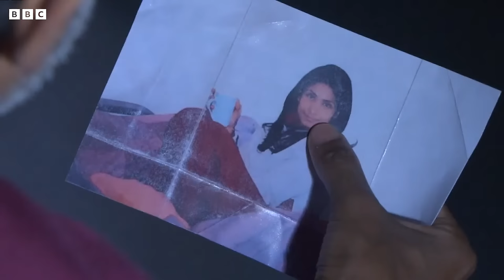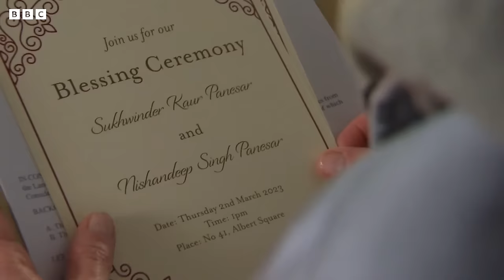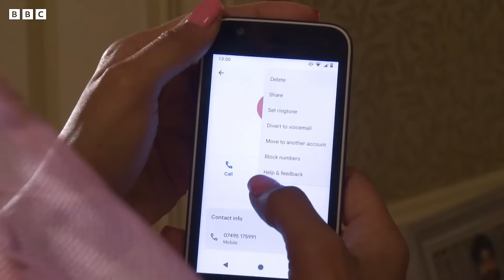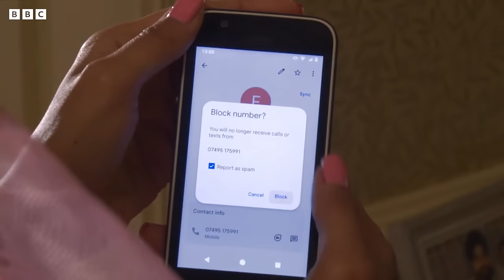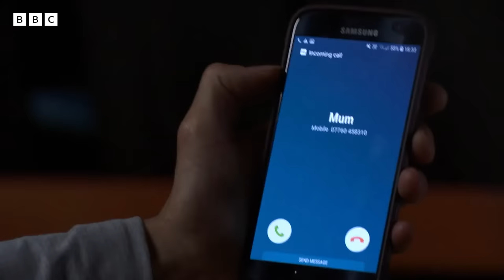Suki & Eve's Whirlwind Romance! ❤️ | EastEnders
Watch along to see the timeline of Suki & Eve's Forbidden Romance!

Details of help and support are available at bbc.co.uk/actionline, or you can call for free, at any time to hear recorded information on 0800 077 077.